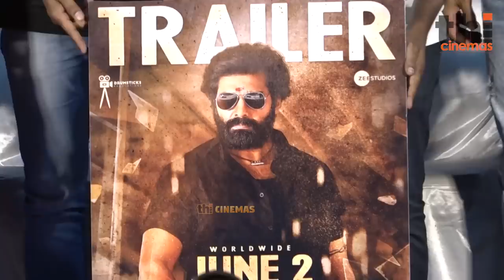Full Video - Katharbasha Endra Muthuramalingam Trailer Launch | Arya, Siddhi Idnani, Muthaiah